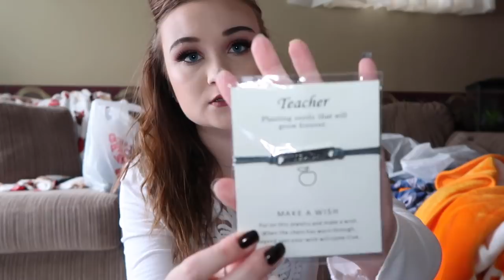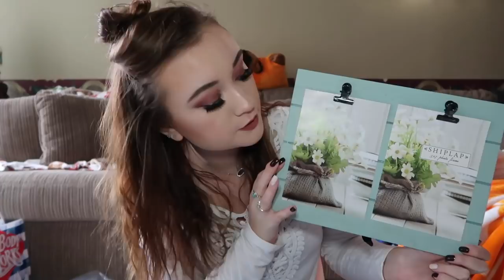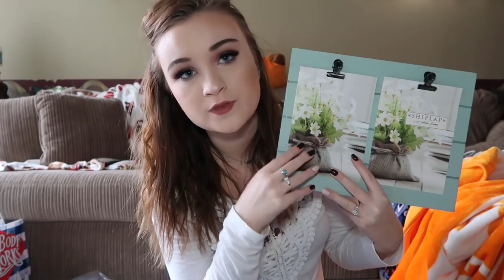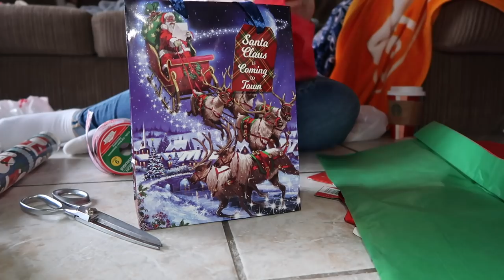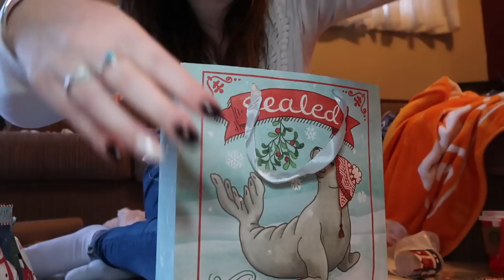CLEANING MY BETTA FISH TANK, COMMUNITY TANK & WRAPPING PRESENTS! | VLOGMAS DAY 13| ItsAnnaLouise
Hey guys! Today's VLOGMAS is a nice haul of everything that I got my loved ones along with wrapping all of their presents, plus seeing my new community tank and cleaning and aquascaping Sundrop the betta fish's tank!I really hope you guys enjoy it!!